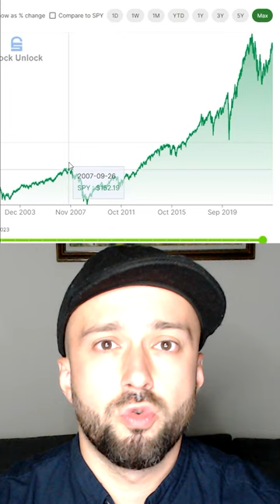Michael Burry "Precision": Timeline Of The Big Short 2008 (Full Video Analysis In The Description)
You want to get exclusive to tools & research you see in my videos?

Michael Burry, of Big Short, has made a new huge bet in 2023. He is shorting the SPY and the QQQ. What do you think about his new short? Will it play out? In this short clip, you can see how accurate or inaccurate Michael Burry's Big Short really was.
Also I show my brokerage account in real time, without any fancy spreadsheets or gimmicks. Much obliged! :)

If you want to see my full video about Michael Burry's 2.0 short, here is the